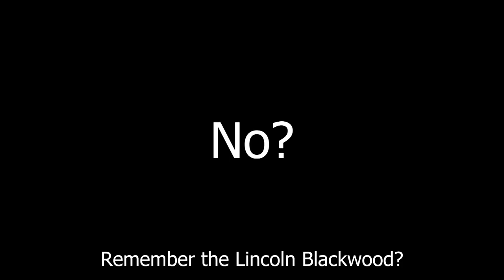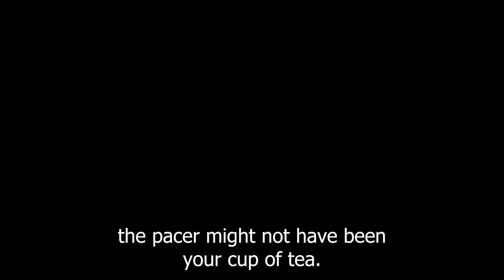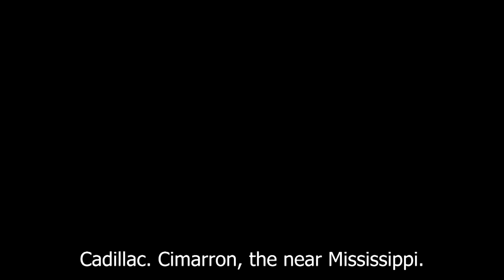Some Of The Worst Cars Ever Made - Ep. 1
Who fancies piloting an automotive catastrophe? Picture this: you're excited about your brand new purchase, expecting a fast car, but the moment you roll it off the dealership lot, it starts giving you grief. Either the engine croaks, or the brakes act stubborn. Suddenly, you're slammed with the financial fallout. So, how can you prevent this? A handy strategy is to avoid the worst cars that have a track record of shoddy workmanship.

Our list is a compilation of the least attractive, most poorly built cars ever to hit the tarmac, ensuring you make the best first cars choice and dodge the bitter experience of managing a mechanical lemon.